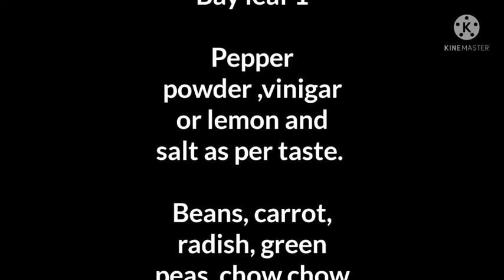Mixed Veg Soup | Healthy Soup Recipe | Diet Recipe | Simple & Easy